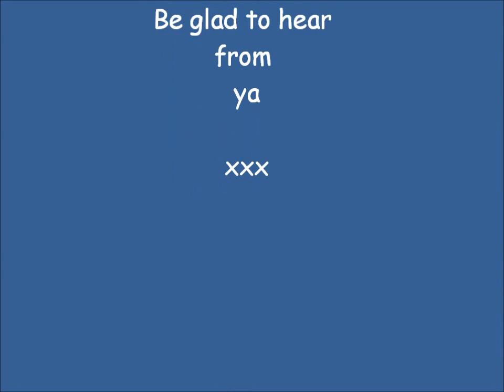Topic: Pets. Special Appearance . Pets do the cutest things.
If you don't, what pet would you have, if you could?
Leave comments :)

And yes this is my pet rabbit :)